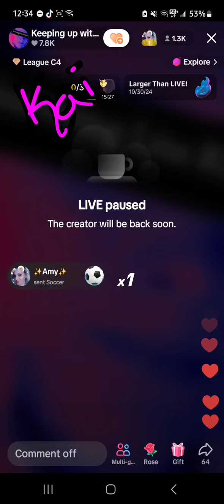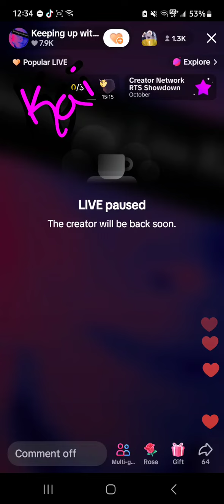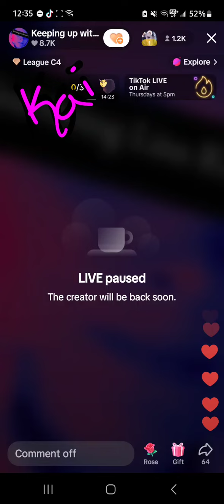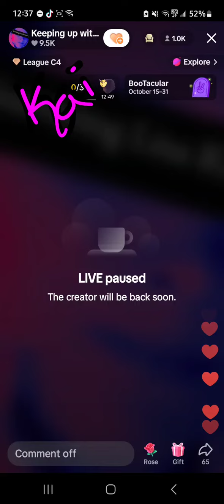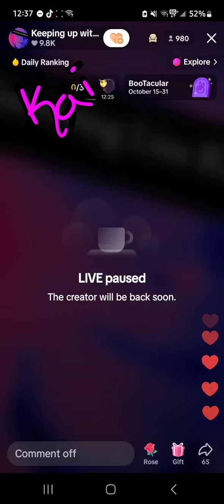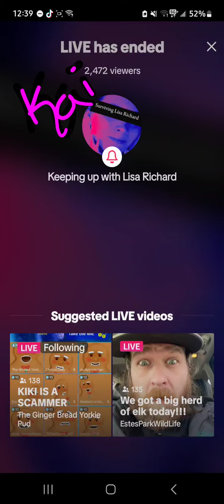Lisa Richard 12:31pm 10/29/24